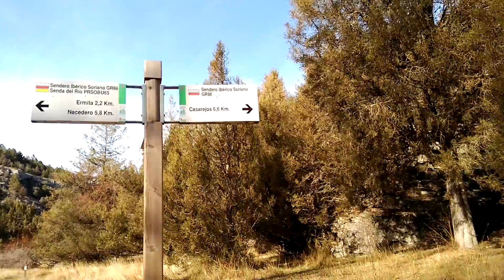Parque Natural de Río Lobos